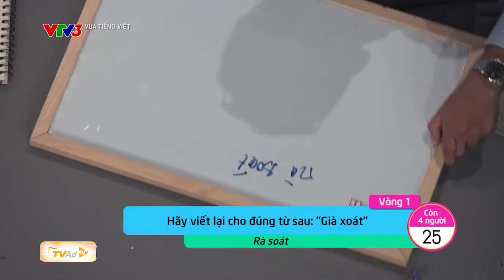🔶 "VUA TIẾNG VIỆT" - VÒNG PHẢN XẠ (9.8.2024) MỚI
🔶 "VUA TIẾNG VIỆT" - 20h30 thứ 6 hàng tuần trên VTV3